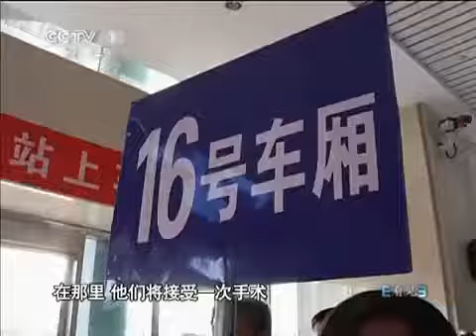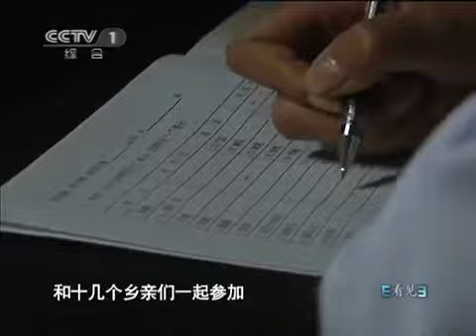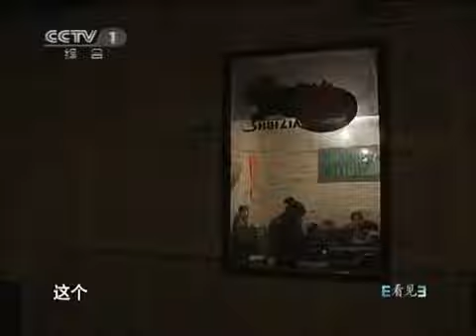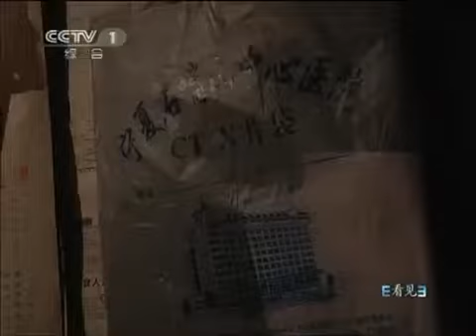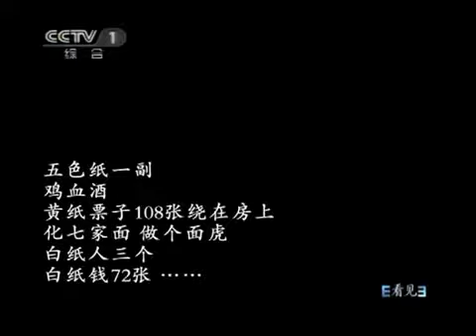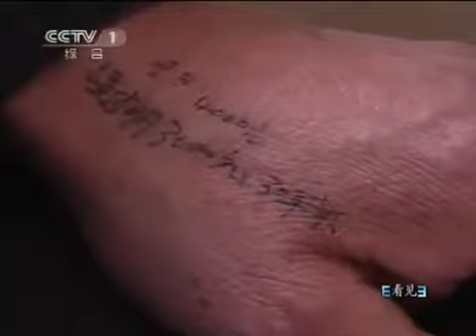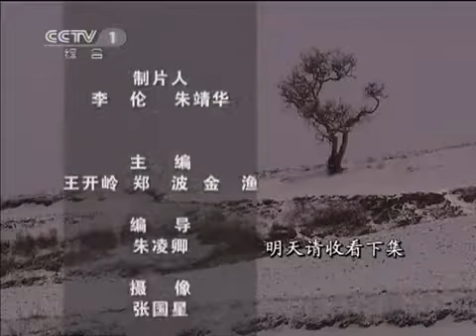看见 旅程·从古浪到北戴河（上）